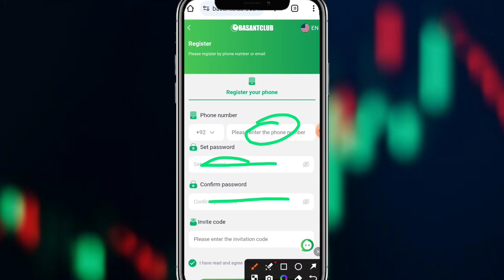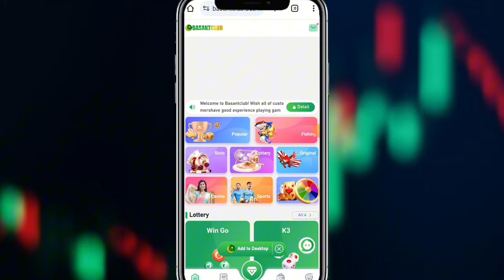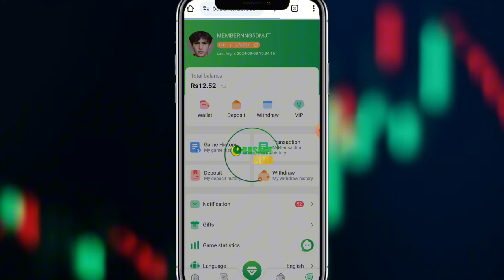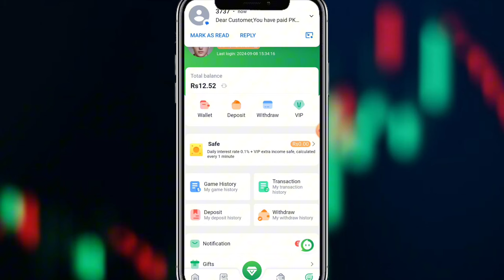Blum Listing Date Announcement || Blum Listing Update Today || Today Blum Listing News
Blum.io
Blum mining update
Blum mining App
Blum mining New Update Today
Blum Airdrop
Blum Airdrop listing Date
Blum Wallet Connect
Blum Airdrop Update
Blum Airdrop